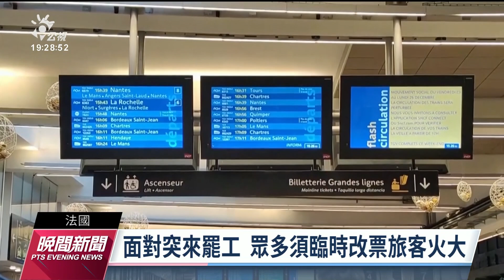法國總工計畫罷工抗議通膨 國鐵兩階段罷工將影響20萬旅客｜20221223 公視晚間新聞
面對高通膨、高物價，帶來的生活壓力，法國總工會22日在巴黎高檔百貨公司莎瑪麗丹，策畫一場200人的罷工活動。法國國家鐵路員工計畫從23日起，在耶誕與新年展開兩階段罷工，到時恐怕有20萬旅客被迫取消行程。